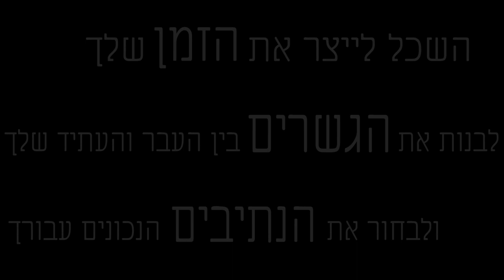Yarin Israel Navon - Bar Mitzvah Video